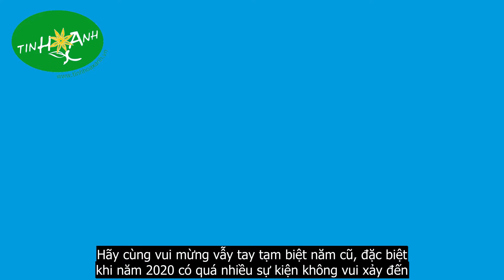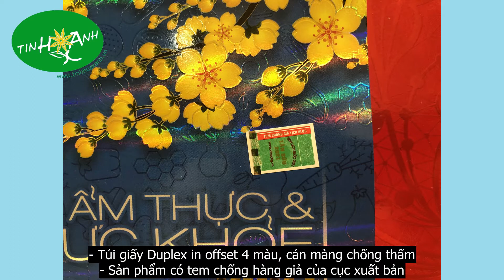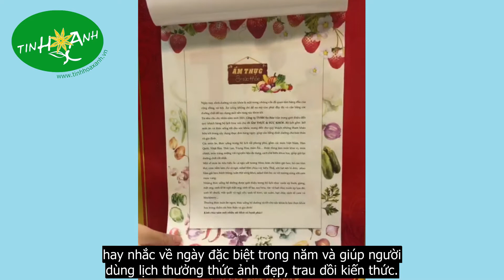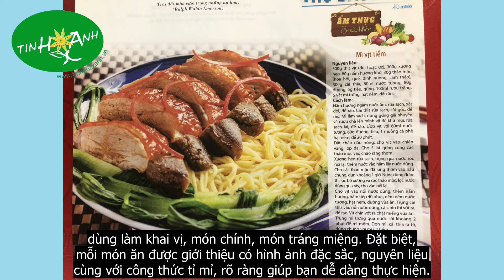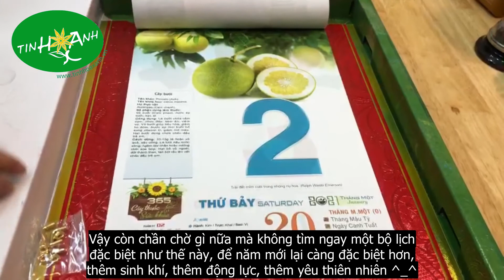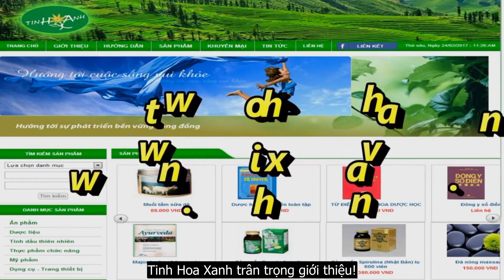LỊCH 2021: 365 CÂY THUỐC & SỨC KHỎE/ ẨM THỰC & SỨC KHỎE NĂM TÂN SỬU - tinhhoaxanh.vn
TINH HOA XANH (ĐT: 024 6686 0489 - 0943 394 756 (alo) - tinhhoaxanh.vn) phát hành toàn quốc và cả ra nước ngoài 02 bộ lịch giới thiệu ở trên.
     Hãy cùng vui mừng vẫy tay tạm biệt năm cũ, đặc biệt khi năm 2020 có quá nhiều sự kiện không vui xảy đến như đại dịch COVID – 19, bão lũ ở miền Trung...để cùng đón nhận năm Tân Sửu 2021 với bao ước mong, hy vọng sẽ tốt hơn năm 2020. Tinh Hoa Xanh trân trọng gửi tới quý khách hàng lời chúc năm mới luôn vui khỏe, hạnh phúc, thịnh vượng.
      Chào đón xuân mới này, Tinh Hoa Xanh xin giới thiệu đến quý bạn đọc bộ Lịch bloc 365 ngày năm 2021 với 2 chủ đề: Ẩm thực & Sức khỏe và 365 cây thuốc & Sức khỏe
Bộ lịch được thiết kế đồng nhất, sang trọng từ hình thức đến nội dung.
Một năm có 12 tháng với hơn 365 ngày. Chính vì thế, để ghi nhớ được thời gian hay lên kế hoạch chính xác cho công việc, bạn không thể không có một cuốn lịch kề bên. Lịch treo tường vẫn luôn là sự lựa chọn quen thuộc của người dân Việt Nam, ngoài tác dụng để cung cấp thông tin: ngày, tháng Dương lịch, Âm lịch, những câu danh ngôn ý nghĩ hay nhắc về ngày đặc biệt trong năm và giúp người dùng lịch thưởng thức ảnh đẹp, trau dồi kiến thức. Hơn thế nữa, Lịch còn là món quà tinh thần mang tính nhân văn, đem lại sự ấm cúng, trang nhã và tô đẹp cho tổ ấm, cho văn phòng làm việc, phòng tiếp khách.
2. Phần đặc biệt riêng:
- Bộ lịch 365 cây thuốc & Sức khỏe: Mỗi trang lịch giới thiệu về một cây thuốc, vị thuốc quanh ta với ảnh màu bắt mắt, thông tin chính xác, rõ ràng về tên gọi, tên khoa học, bộ phận dùng, cách dùng và chú ý khi dùng. Mọi thông tin đã được PGS.TS Nguyễn Phương Dung – Trưởng khoa YHCT trường ĐH Y Dược TP HCM tư vấn và thẩm định về chuyên môn.
- Bộ lịch Ẩm thực và Sức khỏe: gồm 365 món ăn và thức uống tốt cho sức khỏe, mang đến một không gian ẩm thực đặc sắc, thú vị, gợi ý cho chúng ta thực đơn hàng ngày phong phú, giải quyết câu hỏi muôn thuở nhức óc  của các bà nội trợ “hôm nay ăn gì???”.
Các món ăn  và thức uống trong bộ lịch rất đa dạng, phong phú gồm các món Việt Nam, Hàn Quốc, Nhật Bản, Thái Lan, Trung Hoa, món Âu… dùng làm khai vị, món chính, món tráng miệng. Đặt biệt, mỗi món ăn được giới thiệu có hình ảnh đặc sắc, nguyên liệu cùng với công thức tỉ mỉ, rõ ràng giúp bạn dễ dàng thực hiện.
       CÁCH LẮP GHÉP, CÁCH DÙNG và ƯU ĐIỂM CỦA BỘ LỊCH
- Trước hết, bạn lắp phần áo và phần bìa treo bằng mối ốc chữ U.
- Sau đó lựa chọn chỗ treo thích hợp. Qua mỗi ngày, cũng giống như các khổ lịch giấy xé thông thường, bạn xé bỏ tờ lịch cũ đi.
- Hơn hết,  2 bloc lịch này đều là các món ăn hay cây thuốc dân gian Việt Nam, nên bạn có thể giữ lại để phục vụ vào những mục đích khác nhau như lập thành một quyển nấu ăn của riêng mình hay tổng hợp những cây thuốc gần gũi xung quanh...
- Và một ưu điểm khác có thể kể đến đó là với mối gắn là đinh tán tròn trơn ở đầu, bạn có thể xé hết một tờ lịch nguyên vẹn đẹp đẽ mà không hề để lại dấu vết của việc xé bỏ hay những mảnh vụn của trang lịch cũ giống như những tờ lịch xé thông thường...

Hoặc quý vị có thể tìm kiếm thông tin và đặt mua các sản phẩm bằng cách truy cập vào một trong các địa chỉ sau - Fanpage và

*** TINH HOA XANH có hơn 1600 đầu sách về Dược liệu & YHCT, mời các bạn thưởng thức dần dần. Cảm ơn các bạn đã theo dõi!